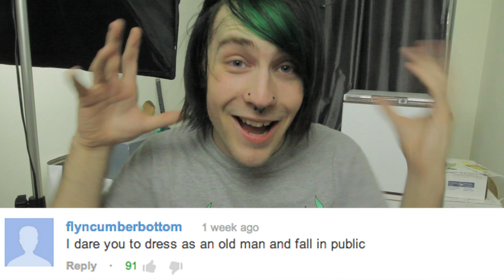Dare MattG - 62 (Old Man Public Fall, Cat Litter Beard,"the talk")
dare mattg wrist bands are now here!

I HAVE INSTAGRAM! MattG124
TWITTER.com/MattG124
Facebook.com/mattgfanpage
and follow for updates!!!

Id like to thank you all for your continuing support of my channel you guys are amazing! thanks for making my videos such a successes with your views and comments! I appreciate each and every one of you who come back every tuesday and friday to watch my videos :3

HEY! Welcome to dare mattg. Based on user comments and questions taken from youtube comments, twitter tweets, facebook wall posts. I have put together the newest episode of dare mattg. I answer your hard hitting important questions and do your silly yet fun to do dares. GET READDY!!

I will go threw and pick the best ones for the next video!
Id just like to point out for those of you who complain that i pick "the stupid dares" as of right now i am not about to embarrass my self or get hurt, I pick dares that I can have fun with and still make (in my opinion) funny.

MattG124

301 OXFORD ST W.

London ON

Canada

N6H5C4